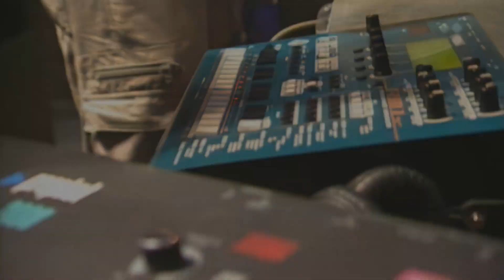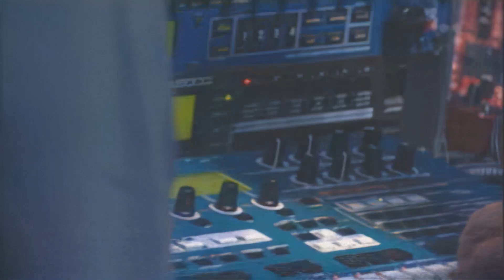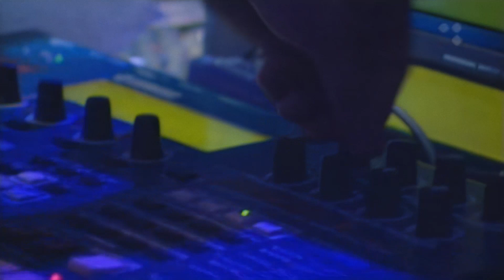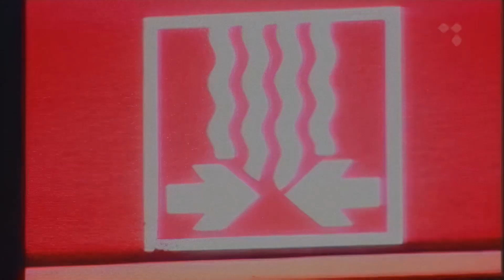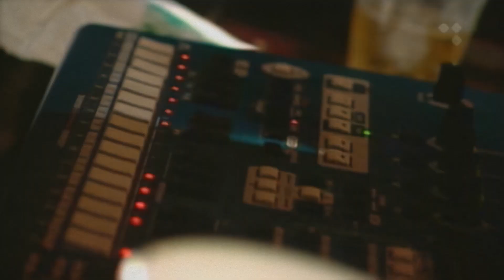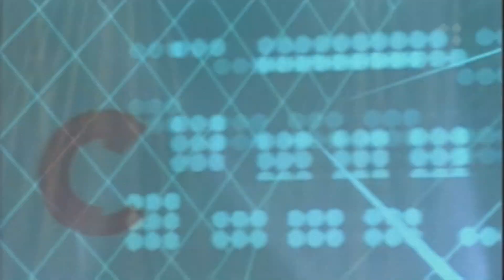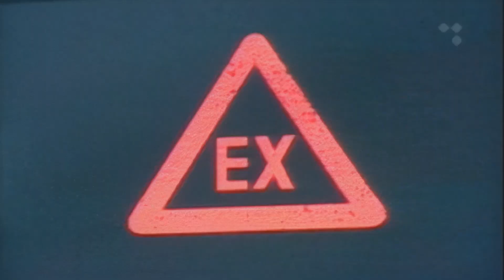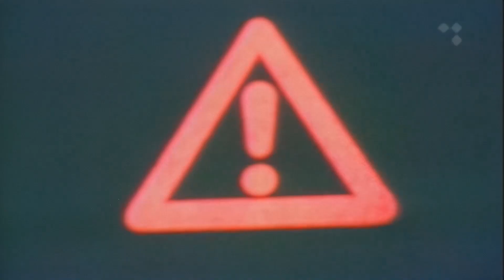Imatran Voima / Live @ Koneisto, Helsinki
In memory of Perttu Häkkinen